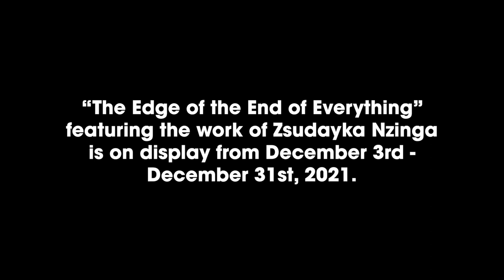Art of Noize Presents Artist Talk with Zsudayka Nzinga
Art of Noize presents Artist Talk with December Residence-in-Artist Zsudayka Nzinga. Her work will be displayed at Art of Noize (AoN) from December 3 - 31, 2021, and will be available on AoN for purchase.